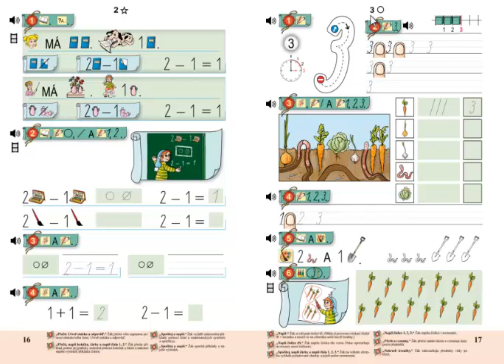Matýskova matematika 1.díl, strana 17, cvičení 3